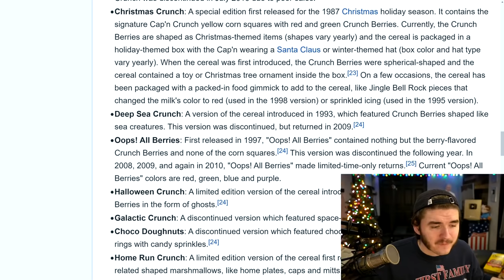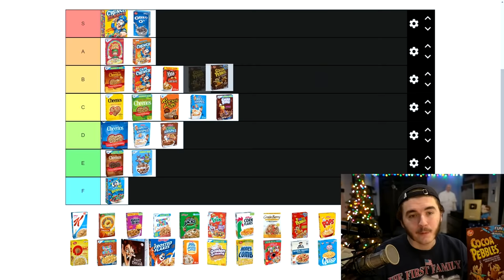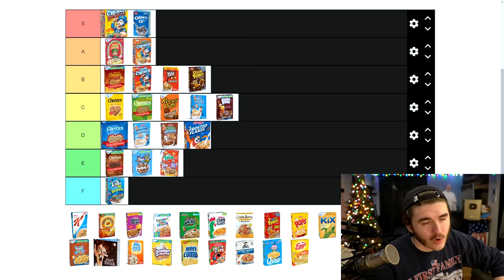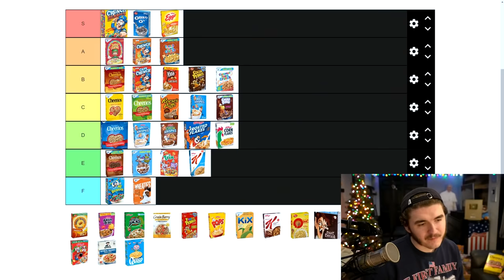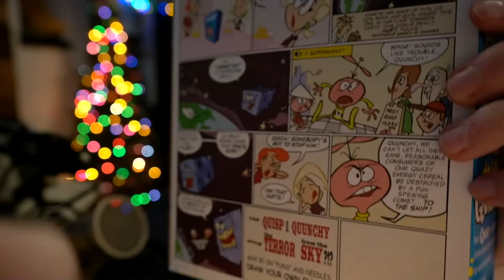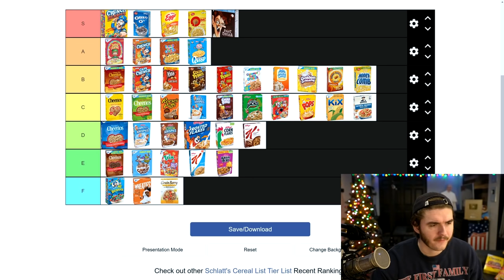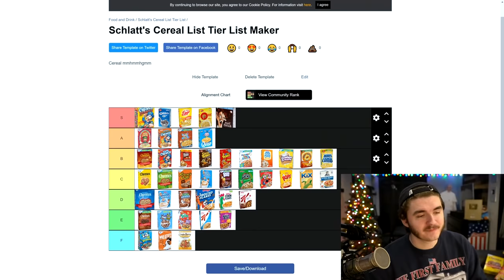Schlatt's Cereal Tier List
Schlatt ranks every cereal ever made.